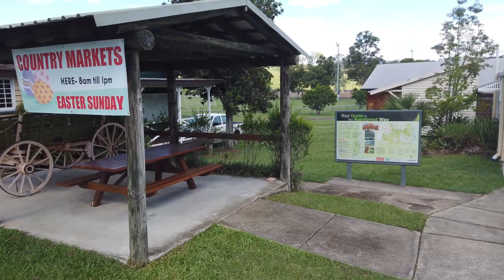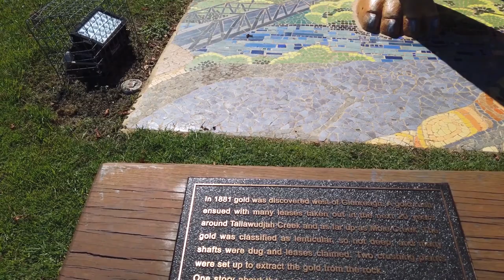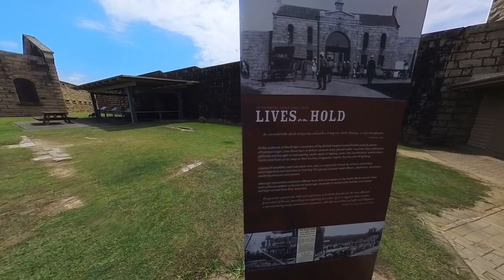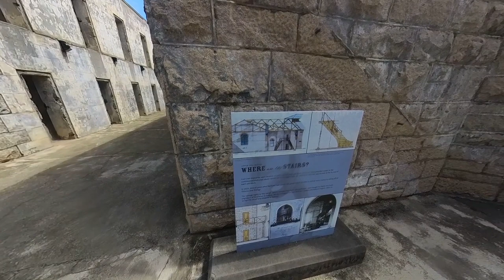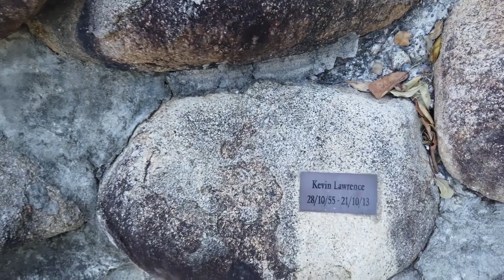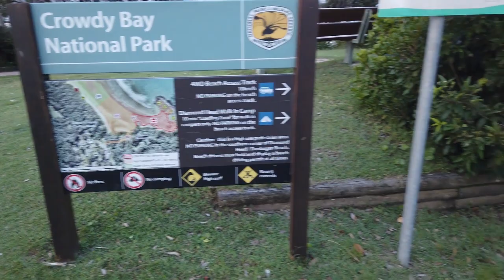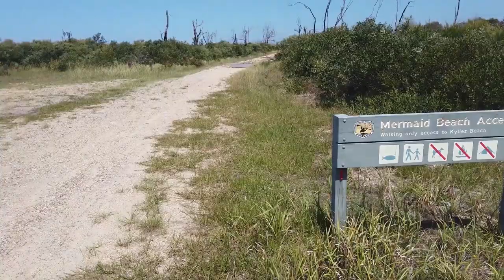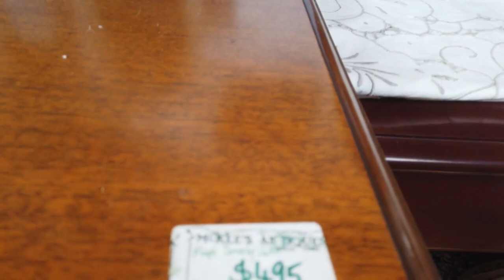AC1 First Van Trip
My first trip in the new van. May be a bit boring.. but I don't care! lol